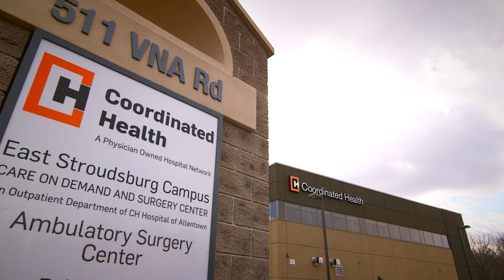Meet Stephen Brigido, DPM- Coordinated Health Podiatrist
A nationally recognized surgeon, educator, and researcher on ankle arthritis and total ankle replacements, Dr. Stephen Brigido is a Diplomate of the American Board of Podiatric Surgery, a Fellow of the American College of Foot and Ankle Surgeons, and is board-certified in both foot surgery and rearfoot/ankle surgery. His focus is in adult reconstruction of the foot and ankle, ankle arthritis, and ankle replacement surgery, as well as treatment of cartilage injuries related to sports injuries.
Dr. Brigido is a graduate of Randolph-Macon College in Ashland, Virginia, and received his Doctor of Podiatric Medicine from Temple University. He serves as the director of the Foot and Ankle Fellowship at Coordinated Health.
Dr. Brigido is also active in product development and continuing education. He is a regular presenter and lecturer at national and international foot and ankle courses. His research and development interests include acellular regenerative tissue scaffolds and foot and ankle reconstruction.